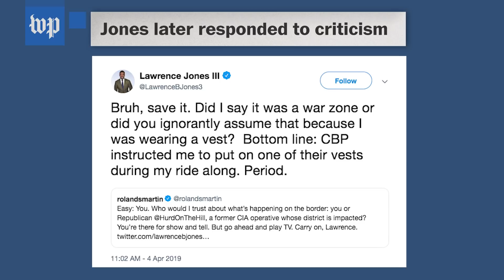Fox News journalist wears protective vest at U.S.-Mexico border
Fox News contributor Lawrence Jones wore a protective vest while reporting on the U.S.-Mexico border for Sean Hannity’s Fox News show on April 3.